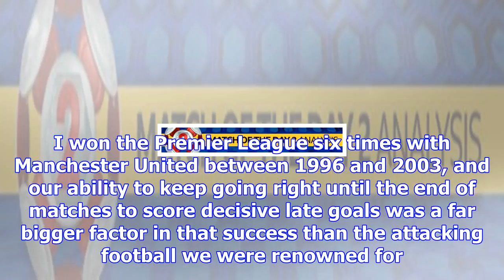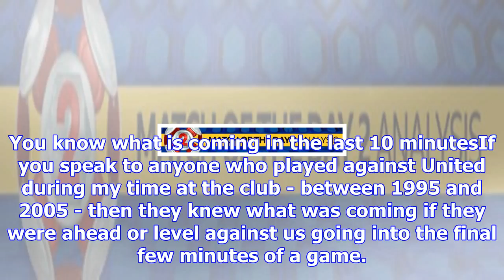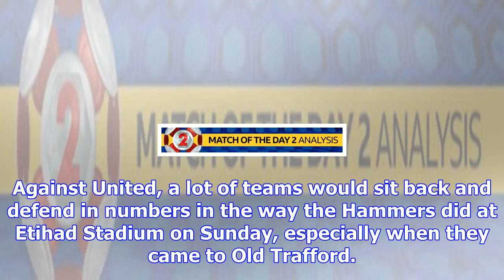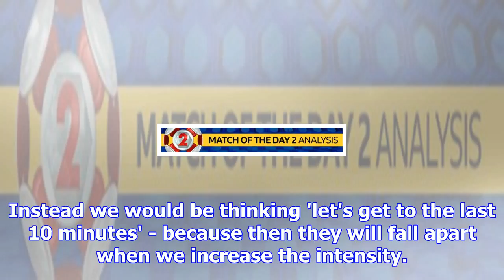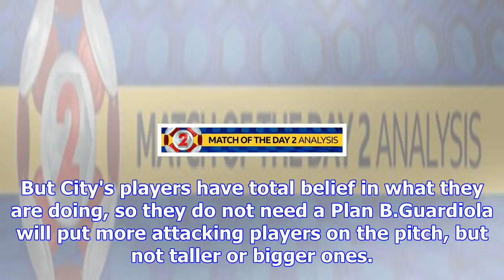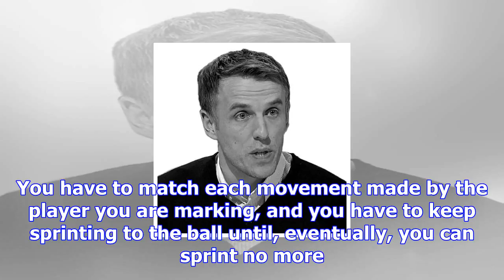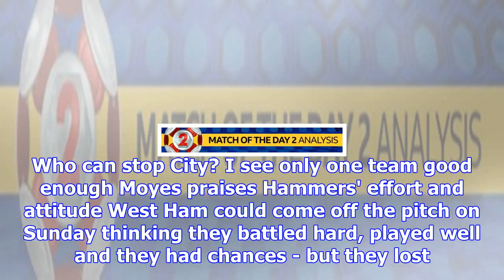Manchester city: total belief, squad unity and late goals - who can stop them?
We saw Manchester City destroy plenty of teams earlier this season but they are now showing some of ...